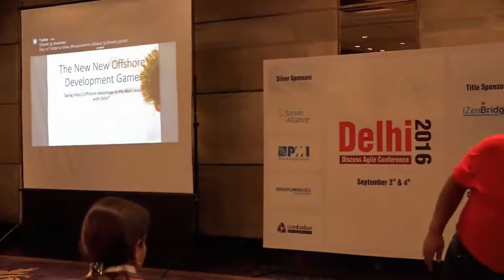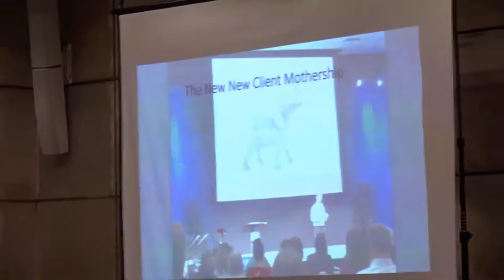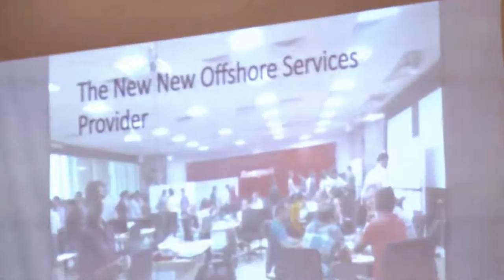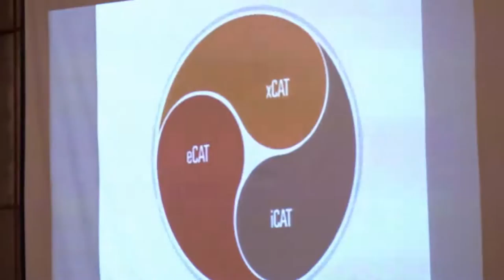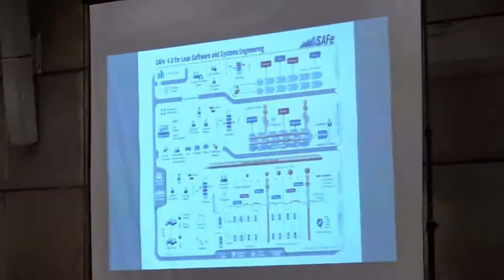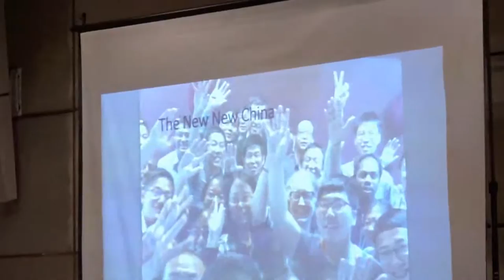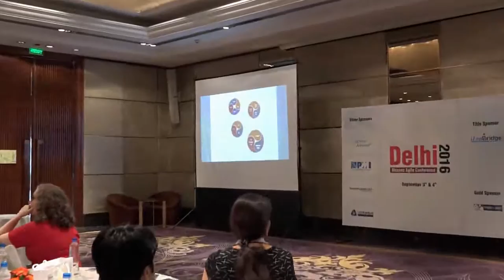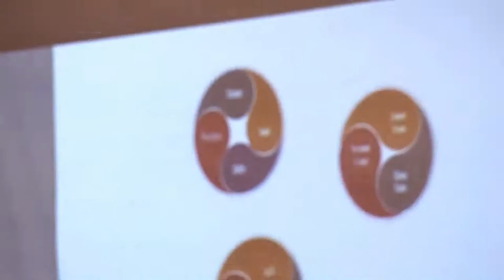DiscussAgile DELHI2016 Conference : Keynote Session by Siraj Sirajuddin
India has won the offshore development game by numbers. The offshore advantage is firmly with Indian software services players.

How will India continue to win this game? How are the leading Indian software services companies going to provide Enterprise Agility advantage to their clients? How are they transforming themselves to enable their clients transformation? How are the GICs (Captives) adopting Scaled Agile to match the “motherships”?

In this powerful keynote presentation we look at where the leading edge is for these offshore scaled agile service providers. We hear stories of transformation and the challenges of adopting Scaled Agile.